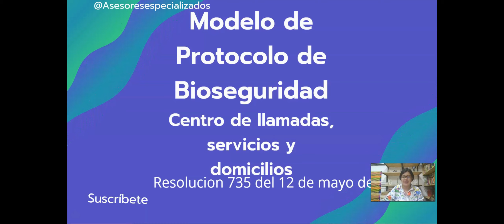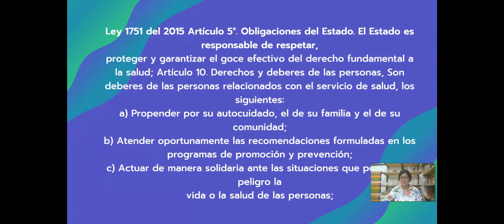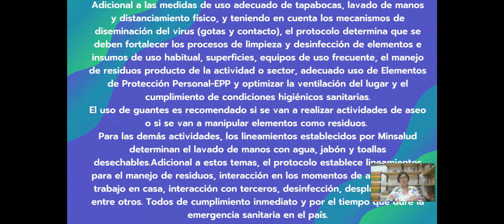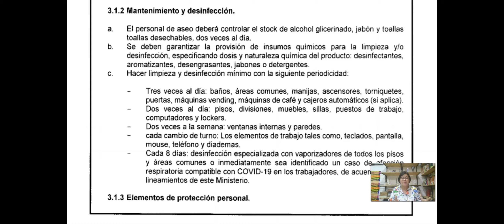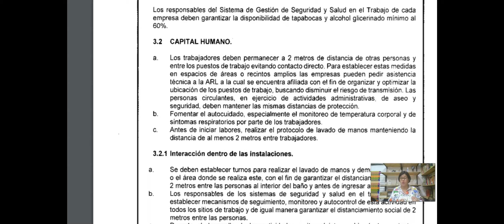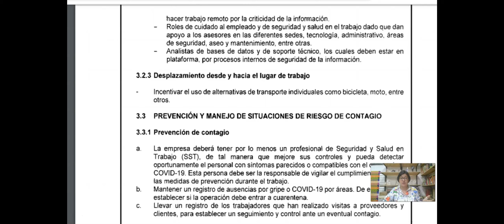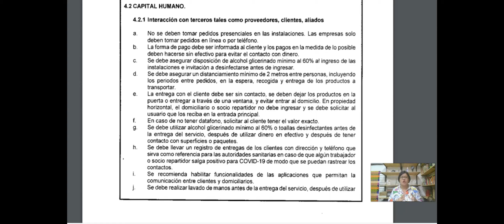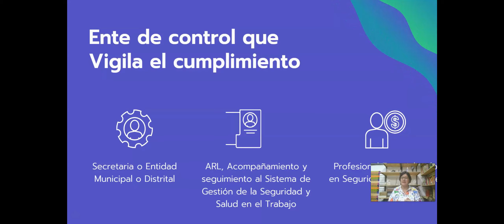GRATIS 💻📲🖥 Modelo de Protocolo de Bioseguridad COVID 19 Colombia CALL CENTER Y DOMICILIOS